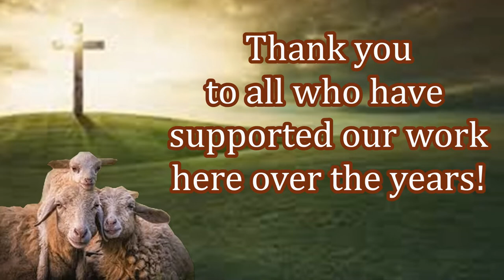New Believers Receiving Their First Bible! Including Aid!